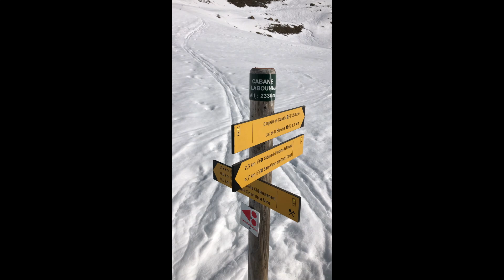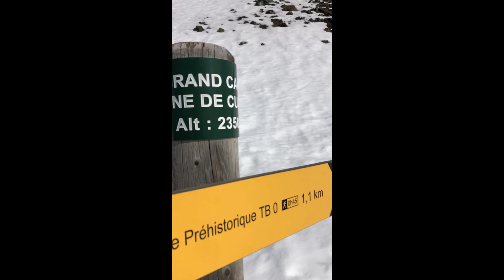France 2024-03-19: Snowshoeing Queyras 4/6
Part 4 of Evert's personal video log of our snowshoe & bivouac adventure in the Queyras region of the French Alps.